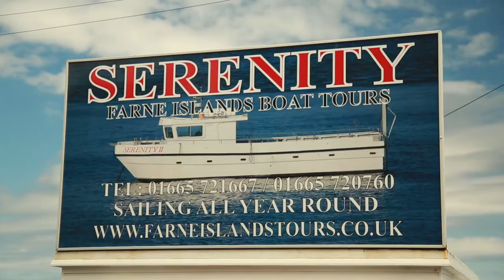The Puffin Circus - Farne Islands Northumberland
This is a record of our boat trip out to the Farne Islands where we saw the 1000's of British birds.
It's home to many species of bird, including, Eider, Razorbill, Guillemot, Shag, Kittiwake, Fulmar and of course everyones favourite, the Puffin.